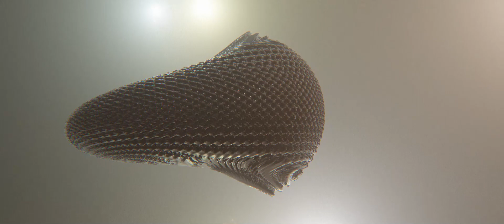Nuance - Deus Cervidae (Party Version)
Rough capture of our 64K Intro "Deus Cervidae" - The complete content is generated by an Application that has only 55296 Bytes, including textures, 3D assets and music. No third party libraries or engine is required. Our entry for Revision Online 2021 (64K Intro Competition).